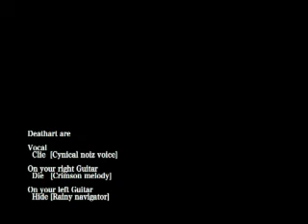失くせない物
失くせない物と君へのコトバ
Liverpool
Lyrics and Music by. Clie